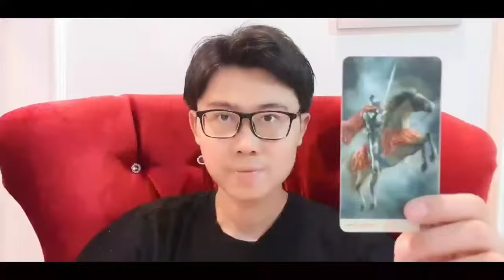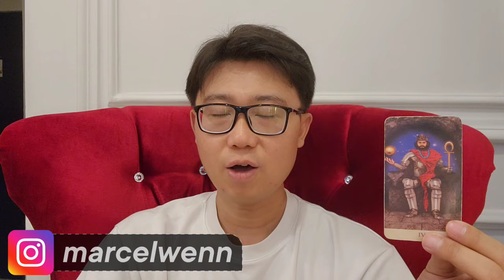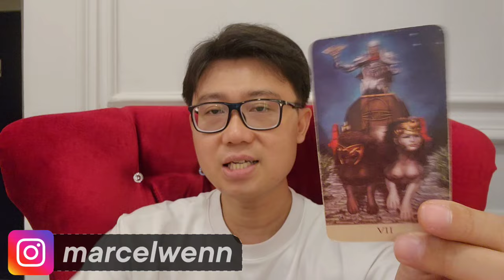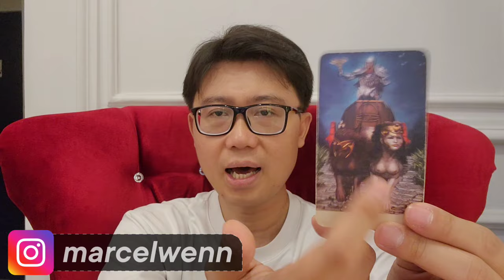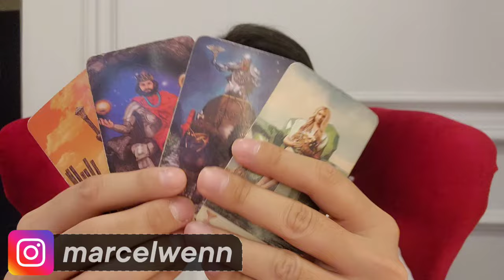RAMALAN LEO BULAN JUNI 2024 ‼️ADA HAL BARU YANG HARUS KAMU TAU..ASMARA KARIR KEUANGAN !!